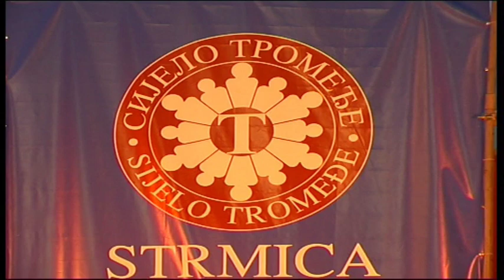17.Sijelo Tromedje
17.Sijelo Tromedje u Strmici 23.Jula 2011